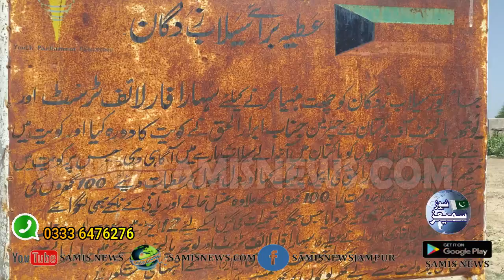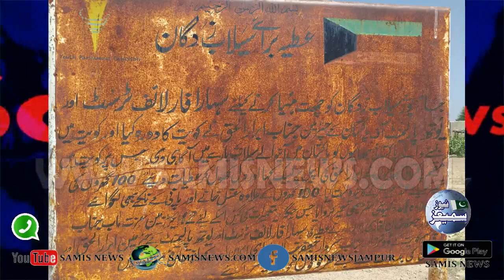سردار جعفر خان لغاری ایم این اے 2010 کے فلڈ متاثرین کے گھروں پر قبضے کرنے لگے Samis News Pakistan